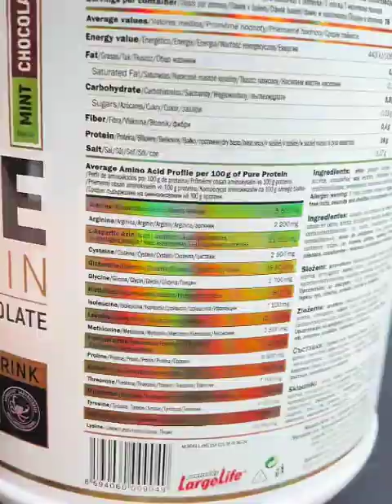work out, gim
It has been over a year now since all U.P. gyms in the 9 countries in which we operate have been open all at the same time.We're still not out of the woods because the Netherlands currently has no real visibility on when their hard lockdown will be curtailed, but this Monday marks what I hope will be the real end of the gym shutdowns for all of us at U.P., as well as the wider UK gym industry.
We will be operational, albeit with limitations, in 8 out of 9 regions and finally, it feels like the oft-promised return to normality is finally close to hand.
It's been a tough year for all of us, but for those associated with the fitness industry, it has been especially challenging, arguably second only to the nightclub and live events sectors. Not only have we had our ability to feed our families stripped from us, but we have also had our lifeline, our coping mechanism, our anchor ripped away and our use of it criminalized.

I personally know of four people associated with the UK fitness industry who have killed themselves in the past 9 months. That's four more than in the previous dozen years. Speaking to friends in the business, this number is just the tip of the iceberg.
The gym means a whole lot more to many of us than a lot of people would ever believe.The gym is not simply a physical space where you stick a bunch of weights and some changing rooms.
The gym, when it is done well, is an escape. It is a place to lose yourself in your own unique version of combative meditation.
The gym is a great leveler, where it's very rarely about how much you lift, but about how you as an individual choose to push yourself. It's a highly unusual mix of lone endeavor and camaraderie at a shared purpose.

We don't just use the gym to hone our physiques and cardiovascular systems, we use the gym to be around like-minded people who share our passion for self-improvement, this is, after all, the fundamental reason for the gym.

We use the gym to let off steam, to finally have a place of our own where we can be physically unfettered and take every frustration, rage, and paroxysm of nervous energy and turn them all into an endorphin high that calms the soul. Something that just perhaps we might have found helpful during the last 12 months...

I've been lucky because I've had a little garage gym to workout in. I don't think it literally saved my life, but I had many days when it felt like it. I'm not sure what (legal, I was in California for the majority of the time) marijuana and food coma I'd have had to sedate myself into in order to get through the stress if I hadn't been able to take it all out in my home gym.

I know that if you've never had a proper exercise session, in the gym or out, this won't mean much to you.

Look at how bewildered our British politicians were when they were forced to debate on "gyms being essential services". If I recall correctly, there were about 1.5M signatures on that petition and thousands of emails sent to elected representatives. They did sit up and take notice, but the damage was already done - they had reopened pubs before gyms after the first lockdown, something that I personally will never forgive.

In the UK, we have had "eat out to help out" (government-subsidized restaurant dining) and a halving of the sales tax for hospitality. For the fitness sector, we have had absolutely nothing but platitudes and pointless hand-wringing.

I'll steer clear of fully expressing the bewilderment that I feel at these "policies", suffice to say that everyone whose life is touched by the gym has suffered because the fitness industry (globally) is still too immature, underfunded, and fragmented to have a lobbying voice. I'd love for this to change, for a high-profile political champion to come along and understand the groundswell of support this would generate, but alas there are far more fashionable (ie media worthy) causes to help bolster their political careers.

Some will say that "the gym is dead". I've spent the last 12 months investing in technology for virtual training and know this is one new and positive aspect that's here to stay, but the idea that people no longer need gyms is beyond laughable. At U.P., we're seeing clients we've not heard from in a decade come out of the woodwork and sign back up because being shut away for so long has taught them what they're missing. Across the world, I'm hearing the same thing from industry colleagues.

The new world of fitness will be more virtual than ever, but it will co-exist alongside gyms and in the long run, I want to believe that Covid-19 will have moved society one step closer to embracing healthier lifestyles, something that will benefit everyone in the fitness industry, the industry's customers specifically, and society at large.